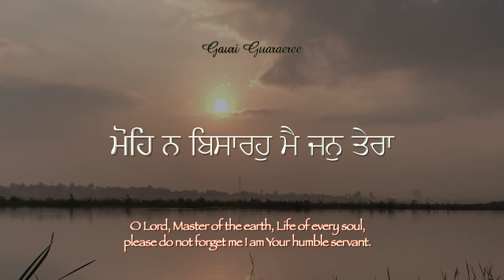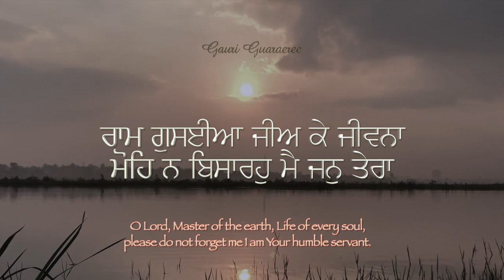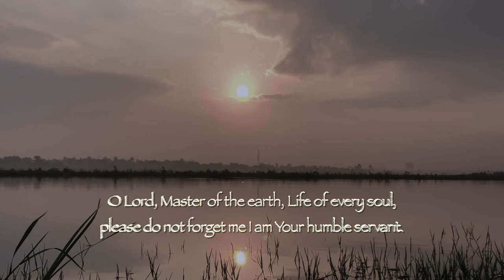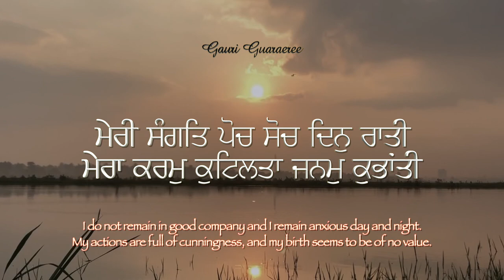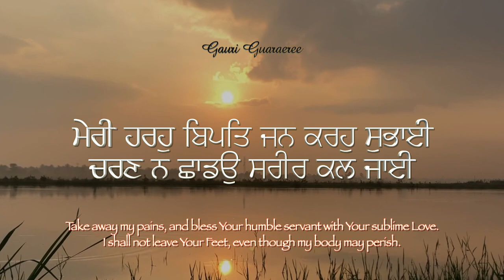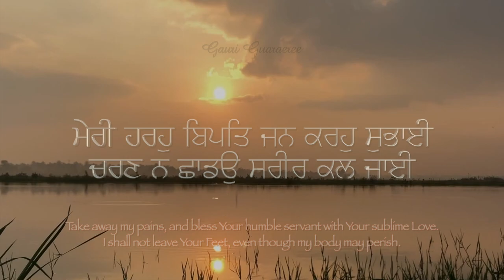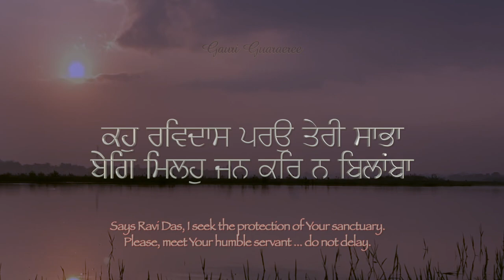Mohay n Bisaaroh Mai Jan Taera ~ Raag Gauri Guaraeree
ਮੋਹਿ ਨ ਬਿਸਾਰਹੁ ਮੈ ਜਨੁ ਤੇਰਾ ~ ਰਾਗੁ ਗਉੜੀ ਗੁਆਰੇਰੀ
मोहे न बिसारो मैं जन तेरा ~ राग गउरी गुआरेरी

O Lord, Master of the earth, Life of every soul, please do not forget me I am Your humble servant.

I do not remain in good company and I remain anxious day and night.
My actions are full of cunningness, and my birth seems to be of no value.

Take away my pains, and bless Your humble servant with Your sublime Love. I shall not leave Your Feet, even though my body may perish.

Says Ravi Das, I seek the protection of Your sanctuary. Please, meet Your humble servant ... do not delay.